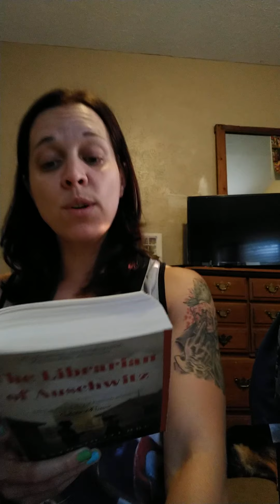The Librarian of Auschwitz: Chapter 18